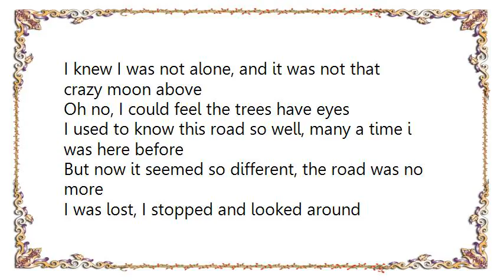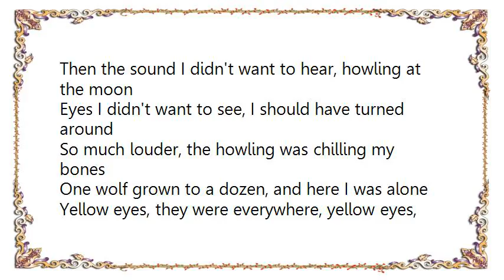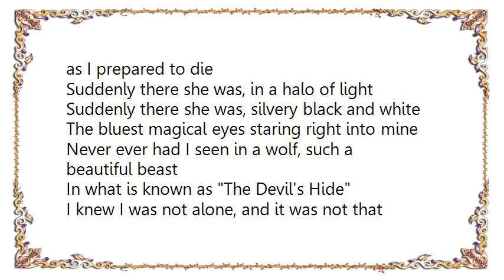King Diamond - The Trees Have Eyes Lyrics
[Lyrics King Diamond - The Trees Have Eyes]
I'd been riding hard most of the night, wooded ravines on a mountain side
My horse was getting tired, and so was I
Up there the moon was full, down here darkness ruled
The trees were so much higher than they were meant to

In what is known as The Devil's Hide
I knew I was not alone, and it was not that crazy moon above
Oh no, I could feel the trees have eyes
I used to know this road so well, many a time i was here before

But now it seemed so different, the road was no more
I was lost, I stopped and looked around
I had this eerie feeling, that I was being watched

I knew I was not alone, and it wasn't not that crazy moon above
Watching me
The trees have eyes, watching me

Then the sound I didn't want to hear, howling at the moon
Eyes I didn't want to see, I should have turned around
So much louder, the howling was chilling my bones
One wolf grown to a dozen, and here I was alone

Yellow eyes, they were everywhere, yellow eyes, as I prepared to die
Suddenly there she was, in a halo of light
Suddenly there she was, silvery black and white
The bluest magical eyes staring right into mine

Never ever had I seen in a wolf, such a beautiful beast